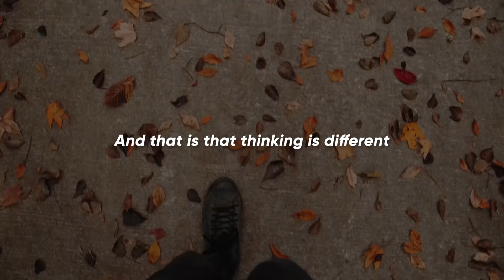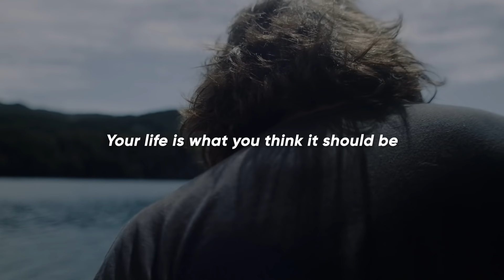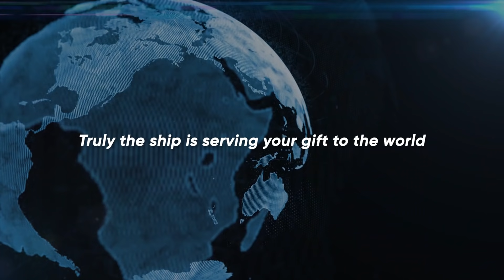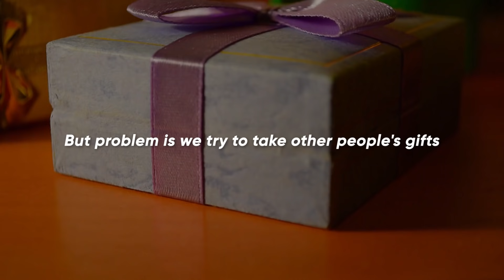A Black Sheep is a LEADER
"Listen with curiosity. Speak with honesty. Act with integrity. The greatest problem with communication is we don’t listen to understand. We listen to reply. When we listen with curiosity, we don’t listen with the intent to reply. We listen for what’s behind the words.”-Bennet